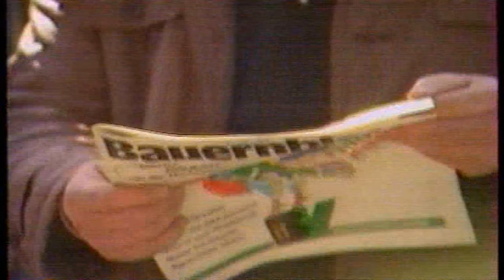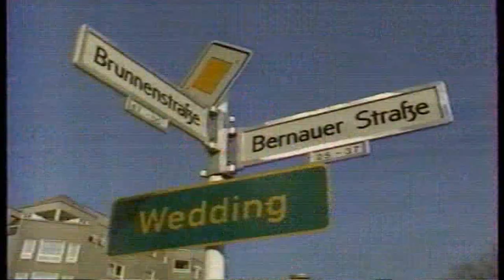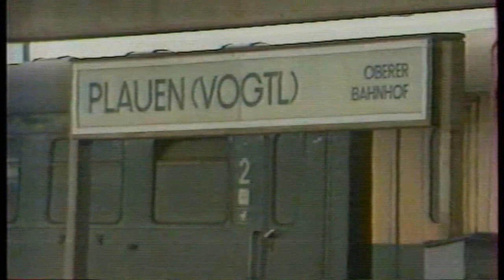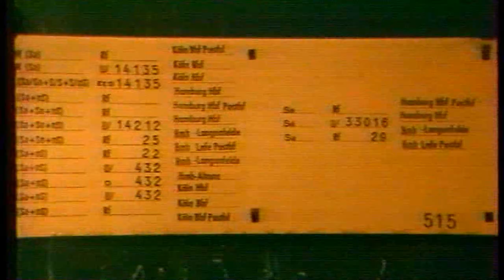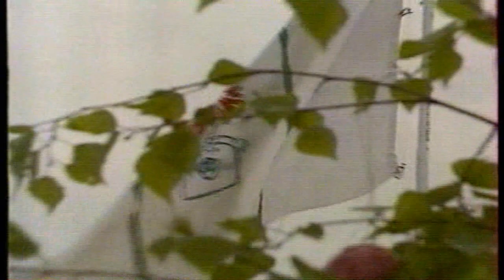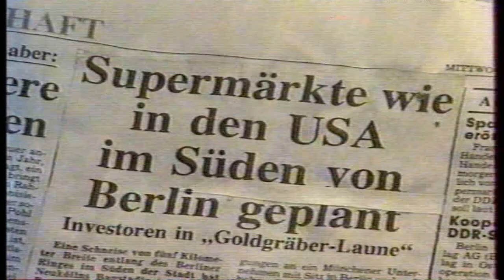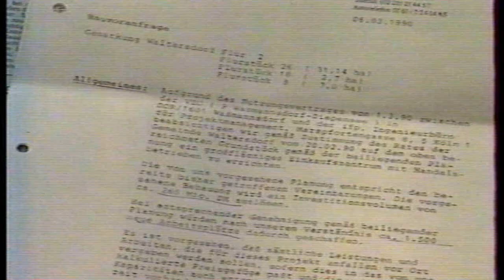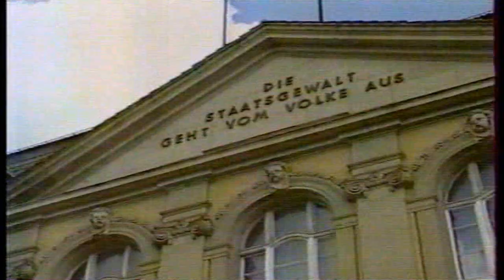DFF AKTUELLE KAMERA & LÄNDER LIFE 12.04.1990 NEUE DDR REGIERUNG AK AM ABEND DEUTSCHER FERNSEHFUNK